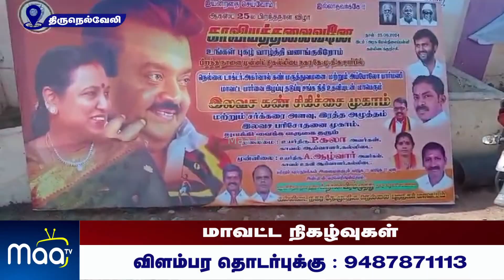அம்பாசமுத்திரம் மற்றும் கல்லிடைக்குறிச்சியில் விஜயகாந்த் பிறந்தநாள் கொண்டாடப்பட்டது | NellaiMaaNews